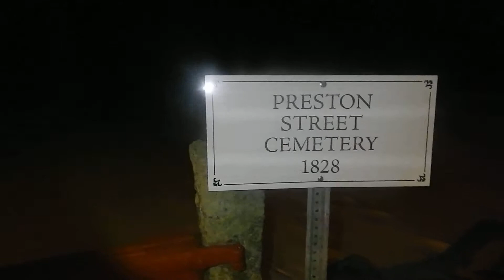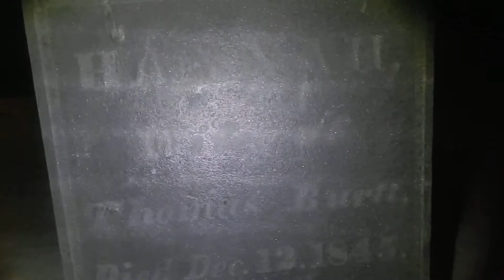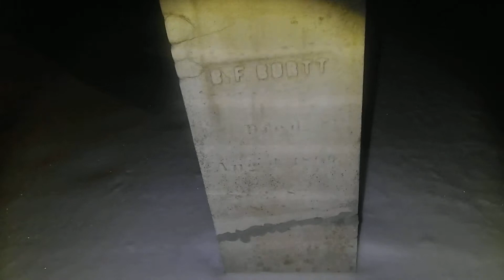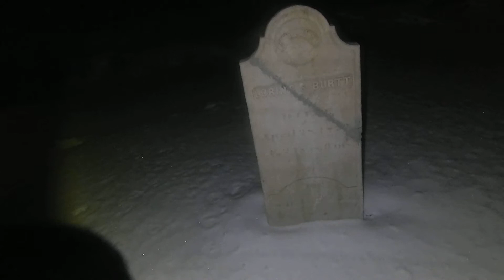Preston graveyard get chased out by a old man